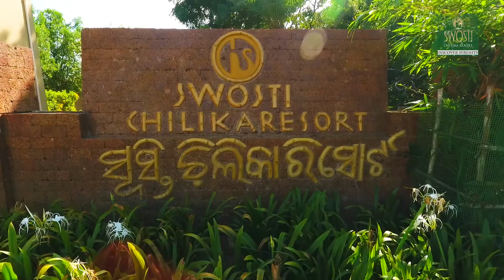India's Best Lake Resort Designed for Destination Weddings, Conferences, Bird Watching.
India's best lake resort designed for Destination Weddings, Conferences, Bird Watching, Water Sports & Honeymooners